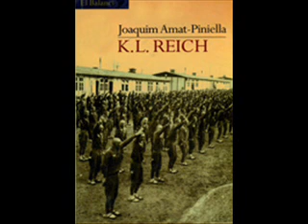joaquim amat-piniella 1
amat